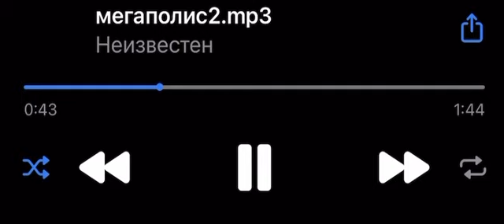YUNGWAY - Мегаполис (snippet 27.08)